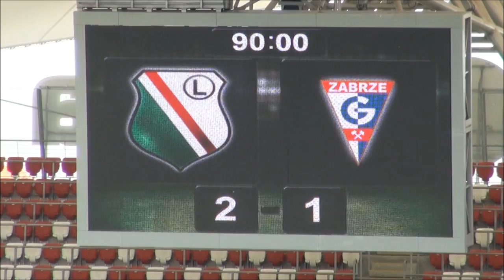Skrót meczu ME Legia-Górnik 2-1